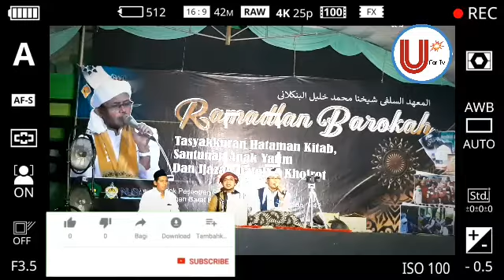Sanjung Rasul ilahi | malam 21 Ramadhan